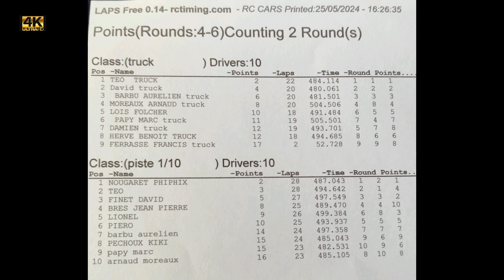Camisard-RC challenge 1 série dtm 25/05/2024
série dtm esc 60A moteur brushless 9T 4370kv